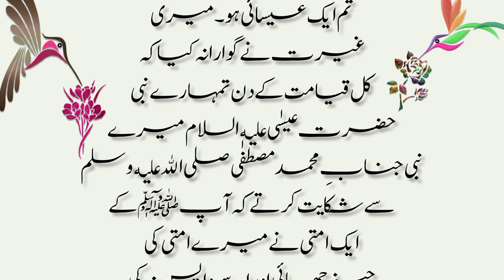Urdu Story|| Dehli Jama e Masjid ki Bhikari Ka waqia True Story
new dehli jama e masjid ka bhikari waqia
dehli jama e masjid ka qissa
dehli jama e masjid ki kahani
india dehli masjid ka waqia